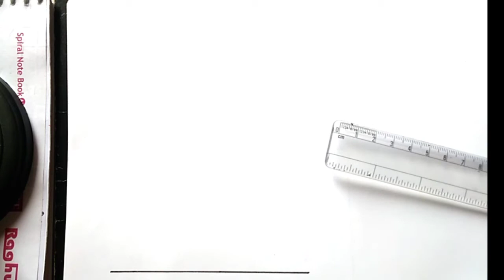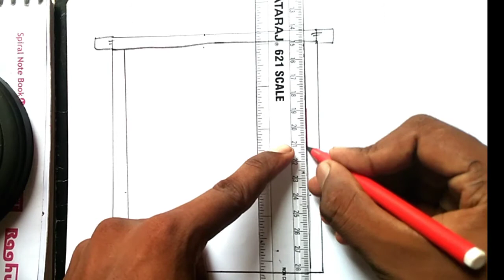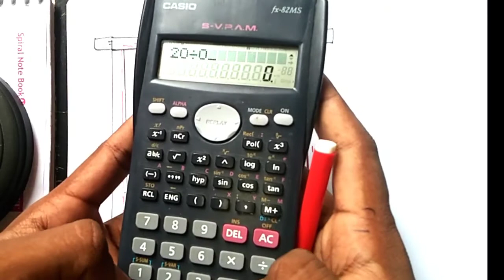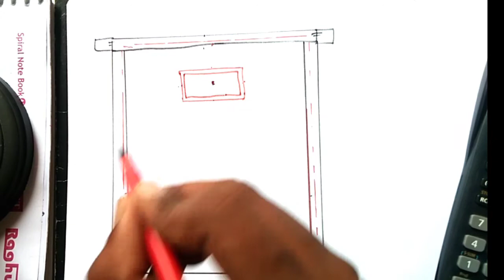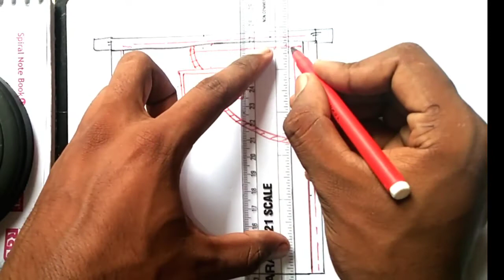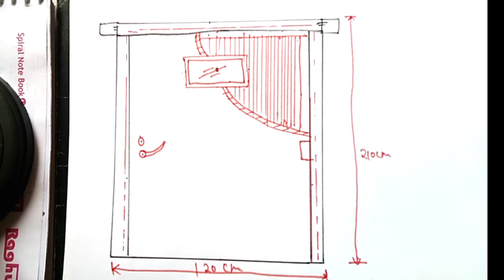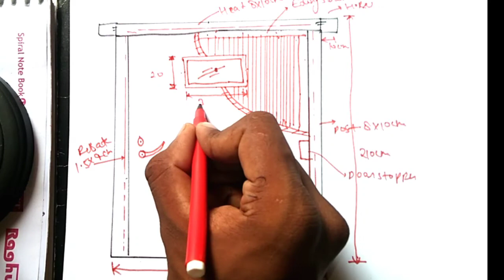Civil 3rd semester//Building Drawing//Chapter -2 Door-- (Flush Door)